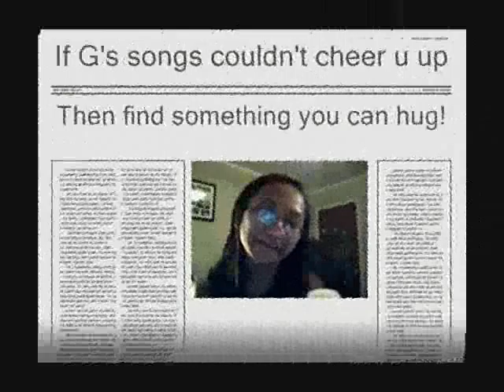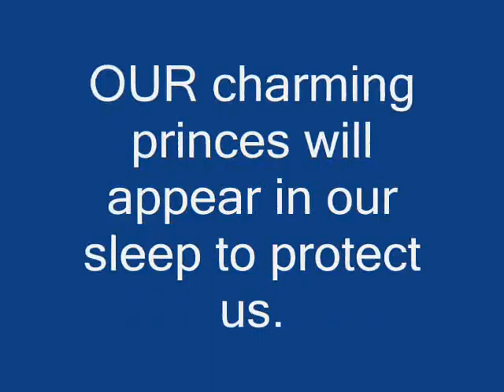To Kelly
the special online friend